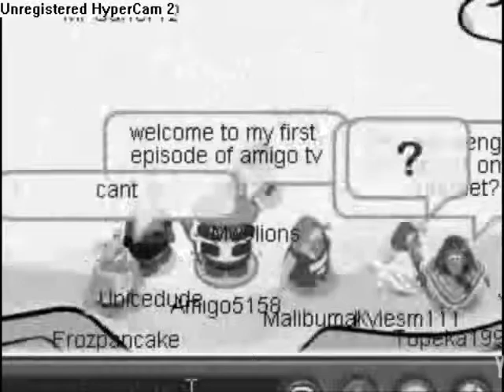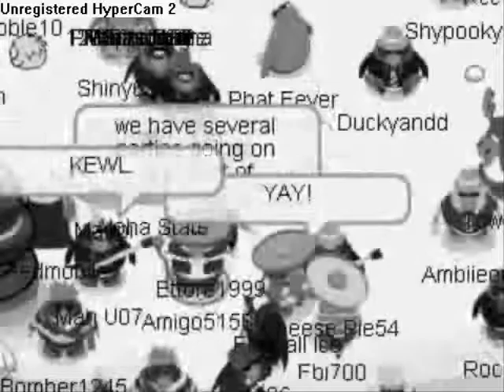Amigo Tv Anniversary [Back to the past] June 11th 2008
Take a trip down memory lane June 11th 2008 and see some of my first videos! Thanks to all the fans Ive had and I hope to get more. More videos soon, Amigo